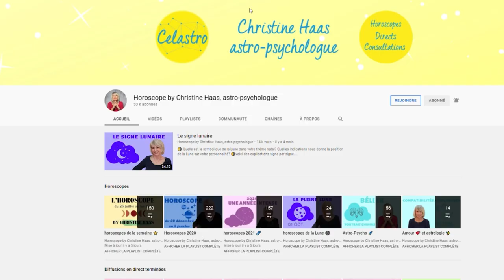Votre horoscope de la semaine du 5 décembre 2021 🎄 par Christine Haas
🎄horoscope du 5 au 11 décembre #2021 avec des conseils décan par décan en astrologie et en psychologie.

🎄Retrouvez votre signe:
0:00 News
1:01 Sagittaire
3:34 Capricorne
6:22 Verseau
9:08 Poissons
12:07 Bélier
14:56 Taureau
17:51 Gémeaux
20:47 Cancer
23:32 Lion
26:18 Vierge
29:16 Balance
32:29 Scorpion
35:25 Bonne semaine

🎄Éphémérides de la semaine du 5 au 11 décembre 2021:
- Soleil : 13° à 19° Sagittaire
- Mercure : 16° à 25° Sagittaire
- Vénus : 22° à 25° Capricorne
- Mars : 24° à 28° Scorpion
- Jupiter : 25° à 26° Verseau
- Saturne: 9° Verseau
- Uranus : 11°R Taureau
- Neptune : 20° Poissons
- Pluton : 25° Capricorne